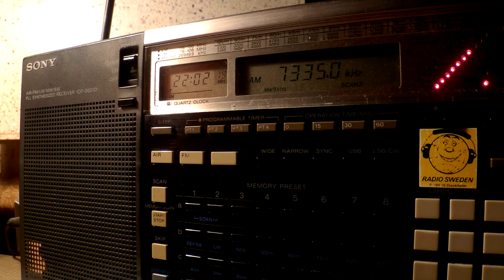08 03 2016 Radio TV Algerienne in French to NWAf 2200 on 7335 Issoudun